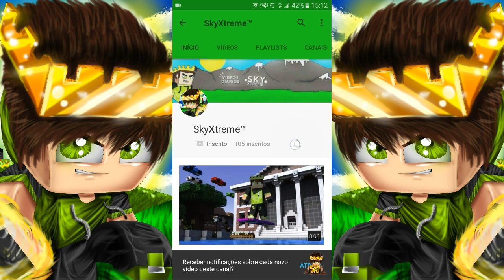Minecraft PE: MAPA - MINIGAMES?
LIKE, FAVORITE, COMPARTILHE, COMENTE,
                 ❤ INSCREVA - SE ❤

FÃ PAGE: SkyXtreme
SKYPE: SkyXtreme

QUER ENTRAR? DEIXE SEU NÚMERO NOS COMENTÁRIOS E COMENTE A SEGUINTE FRASE "QUERO FAZER PARTE DO GRUPO" E EM INSTANTES ESTAREI LENDO E LHE ADICIONANDO!

👇 VISITEM ESSES CANAIS 👇

☆ BrothersXtremes ☆

☆THUMBMAKERS DO CANAL ☆

QUER SER THUMBMAKER DO CANAL?

☆ PARCEIROS ☆

👇 REQUISITOS 👇

1- TER QUALQUER QUANTIA DE INSCRITOS!
2- SER CANAL ATIVO COM FEED BOM!
3- E FALAR DO CANAL EM VÍDEO!

OBS: TODOS OS REQUISITOS ESTÃO SUJEITOS A ALTERAÇÕES!